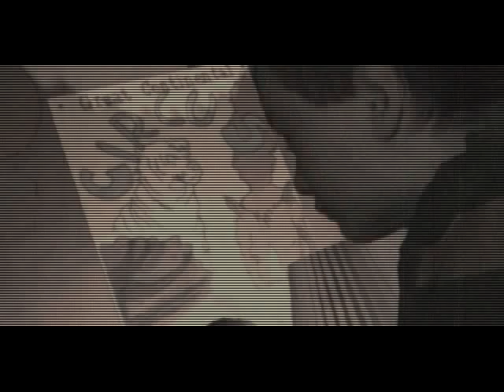Let's Play Sanitarium Part 6 -- Stealing a Crucifix and Bringing Back an Old Friend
Sanitarium is a psychological horror point-and-click adventure game that was released for Microsoft Windows, developed by Dream Forge Entertainment and published by ASC Games in 1998.